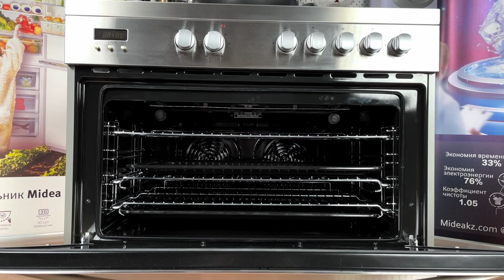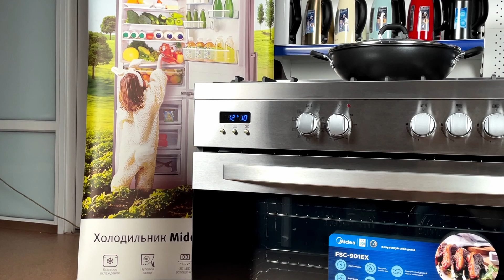Плита Midea FSC-901EX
В данном ролике Вы ознакомитесь с моделью отдельно-стоящей плиты Midea FSC-901EX